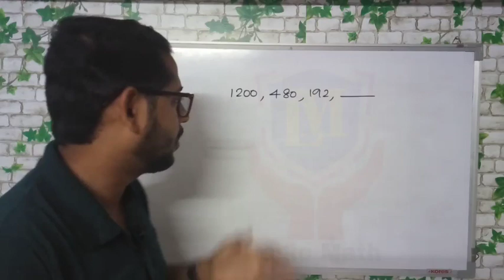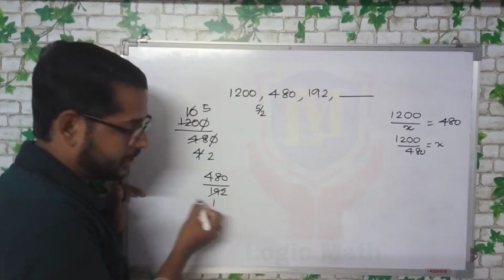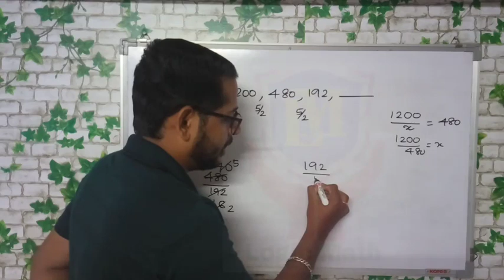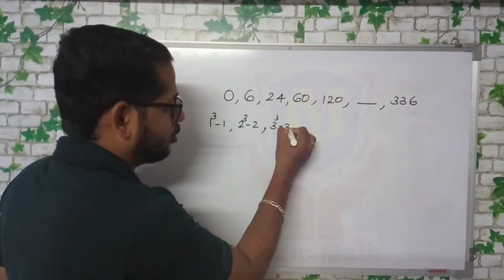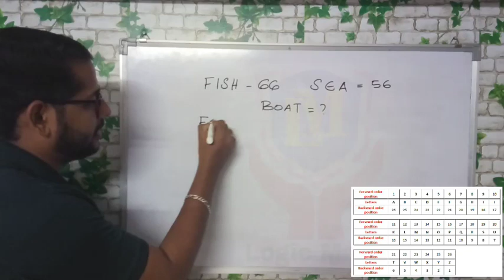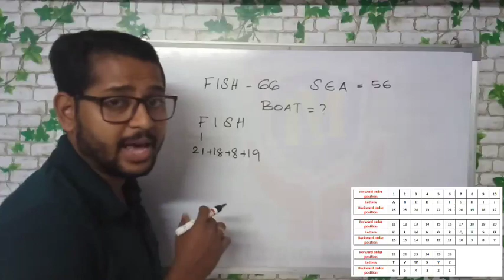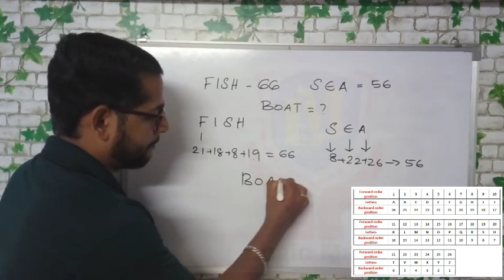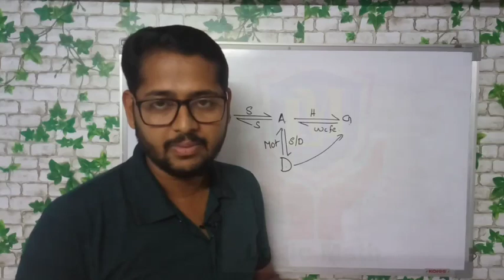LDC MATHS : ERNAKULAM - KANNUR 2017 | PART 3 EPISODE 13